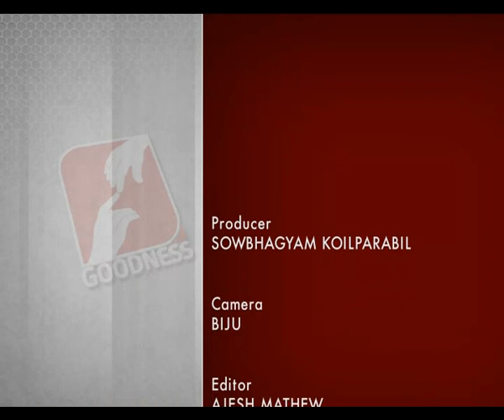IDAYAVACHANAM Epi 91 Bishop Mar Joseph Perumthottam part 2